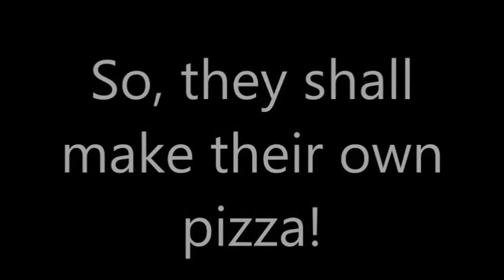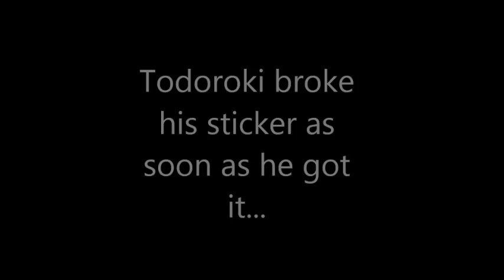Todoroki and Midoriya in: Pizza Making!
Join the two gay boys as they try to figure out how to make a pizza! Or... At least make the crust of the whole dish! The two honestly have no clue how to work a bread machine...

Hey, this is the editor and Midoriya of the Channel! This is our first video and we really hope you guys like it! Send us feedback of any kind and we'll be sure to improve over time! ~ Winter